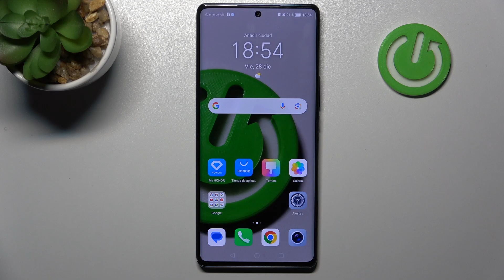Cómo bloquear llamadas de números desconocidos en HONOR Magic 5 Lite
En este video, te mostraremos cómo bloquear llamadas de números desconocidos en tu HONOR Magic 5 Lite. Si estás cansado de recibir llamadas no deseadas o de números desconocidos, esta función te será de gran utilidad. Aprenderás a acceder a la configuración de bloqueo de llamadas, donde podrás habilitar la opción de bloquear números desconocidos. Además, te proporcionaremos algunos consejos adicionales para gestionar y filtrar tus llamadas entrantes de manera eficiente. No pierdas más tiempo y disfruta de una experiencia telefónica sin interrupciones con tu HONOR Magic 5 Lite.

Pasos para habilitar la función de bloqueo de números desconocidos en HONOR Magic 5 Lite.
Cómo gestionar llamadas no deseadas en HONOR Magic 5 Lite.
Consejos para filtrar llamadas entrantes en HONOR Magic 5 Lite.
Cómo evitar llamadas de números desconocidos en HONOR Magic 5 Lite.